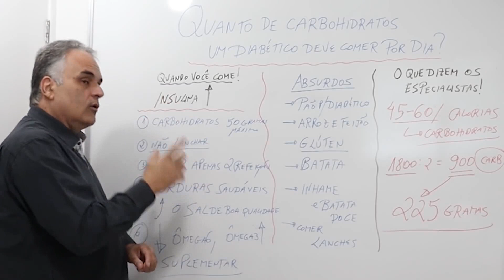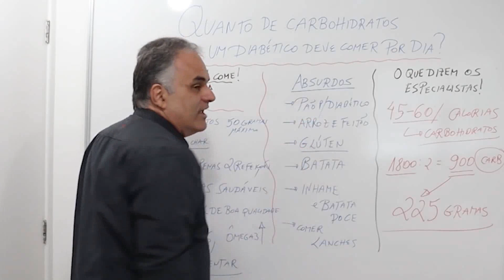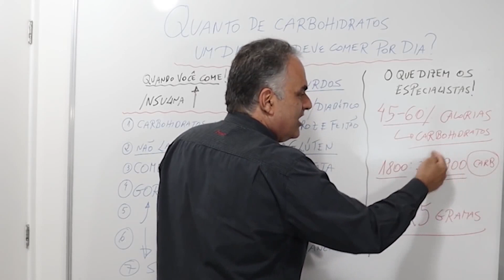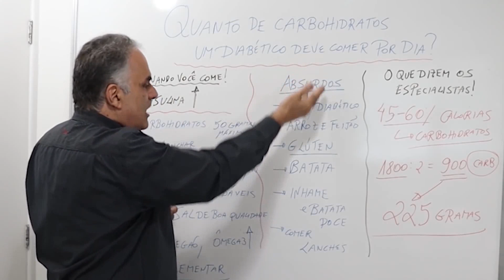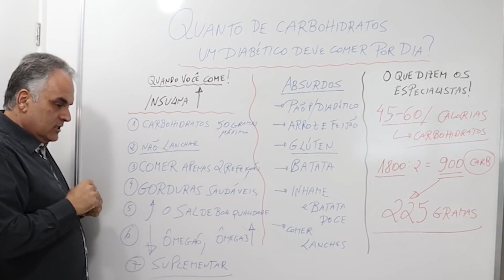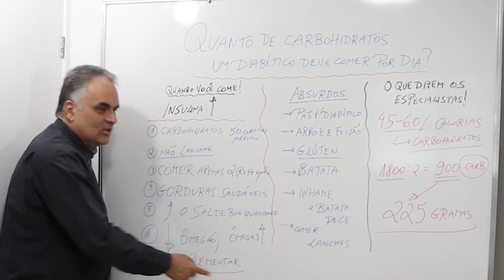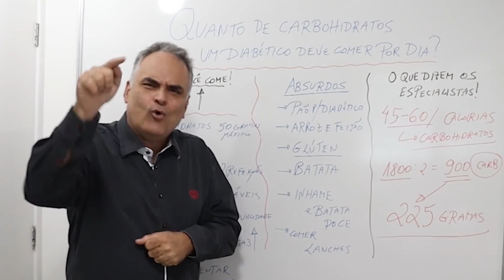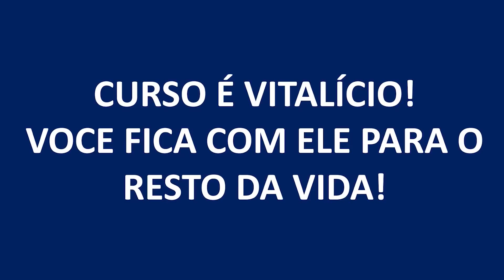O que os diabéticos tipo II podem comer?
🎓 ACESSE E APROVEITE A OPORTUNIDADE. LINK DA PÁGINA OFICIAL DO CURSO DE SUPLEMENTAÇÃO INTELIGENTE: - 85% DESCONTO

⛔️Aviso As informações contidas nos vídeos não pretendem substituir a consulta ao profissional médico ou servir como recomendação para qualquer plano de tratamento. Em caso de dúvidas procure seu medico